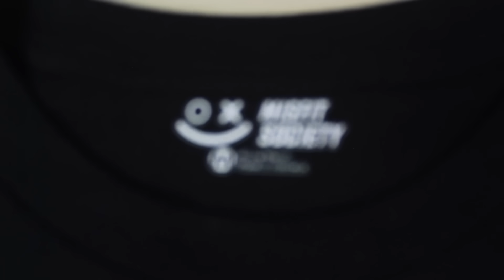KETIKA HOKI SEUMUR HIDUP DIPAKE‼️ DENJI DIAJAKIN G1TUAN SAMA HIMENO‼️ - Alur Cerita Anime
Anime ini bercerita tentang kehidupan seorang pemuda bernama denji.
hidupnya sangat ngenes karena dia mewarisi hutang yg sangat besar dari ayahnya. alhasil dia pun harus berkerja dgn para yakuza sebagai pemburu iblis. dalam tugasnya dia dibantu oleh iblis berbentuk anjing dgn gergaji mesin dikepalanya. tapi suatu hari para yakuza itu mengkhianati nya dan denji pun mat1 dgn tubuh yg terpotong2.
lalu gimana nasib genji setelah itu?